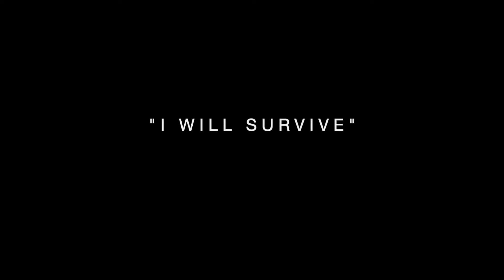I Will Survive Cover-Front Porch Radio Submission 478 Sings United Round 3!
Thanks for everyone getting us to Round 3! Check out this sultry 70s song and don't forget to help a good cause and yours truly!

$1=1 Vote!!